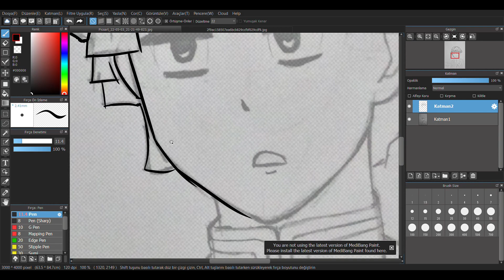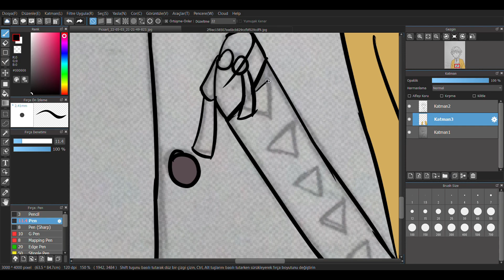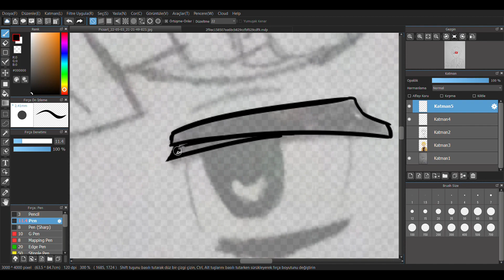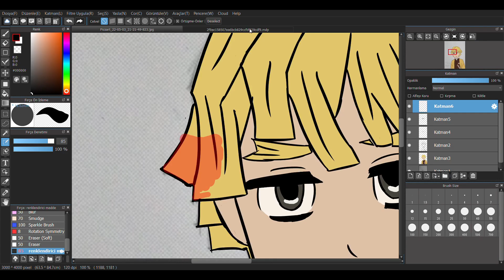SpeedArt - Zenitsu Agatsuma from Kimetsu no Yaiba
Çizdiğim karakter Kimetsu no Yaiba'dan Zenitsu Agatsuma
Base Kullandıklarım :
Kullandığım Araçlar :
Krita (Windows 10)
Kdenlive (Windows 10)
Medibang Paint Pro (Windows 10)
Windows 10'in kendi kayıt programı
XP PEN Star G430S
videodaki şarkı;
Bu videonun altında Reklam, Nefret yorumu, küfür ve hakaret görüldüğü takdirde bunu yapan kişilerin yorumları kaldırılacaktır, tekrar edenler süresiz engellenecektir.